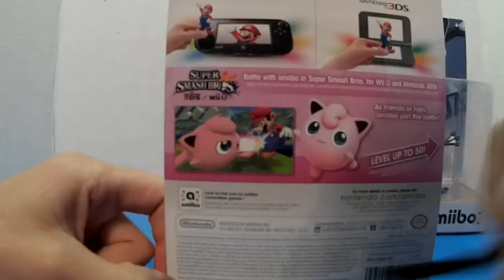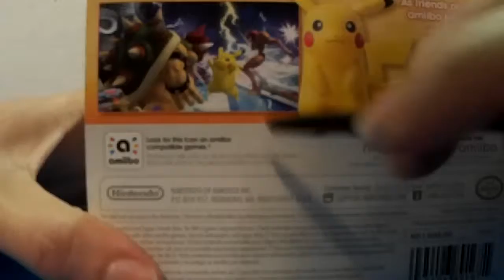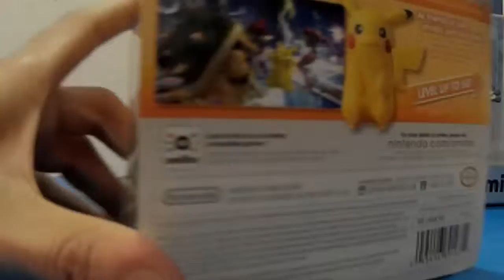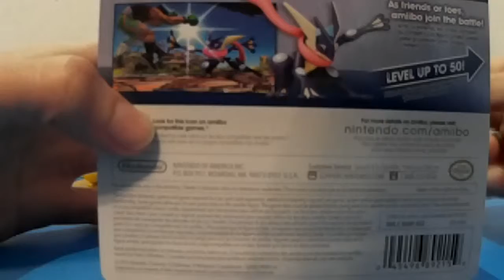Unboxing Amiibo's Greninja, Pikachu & Jigglypuff